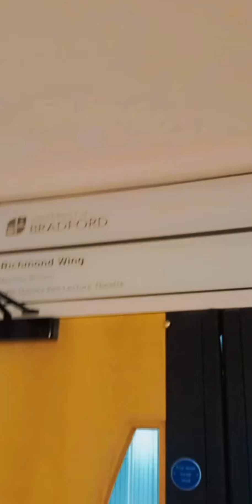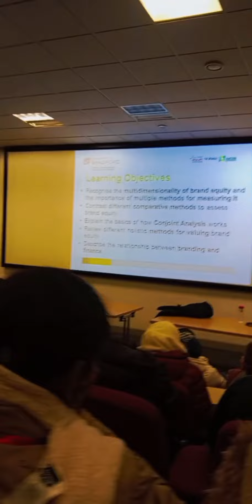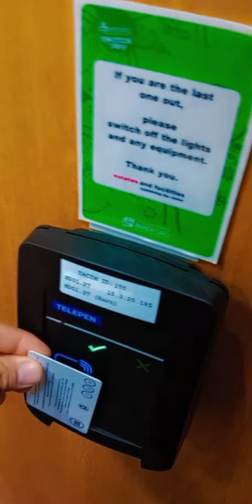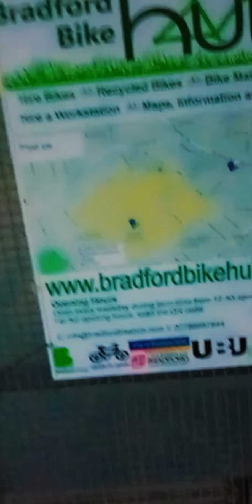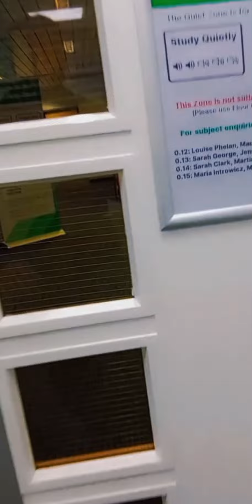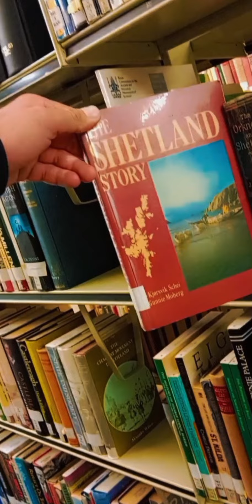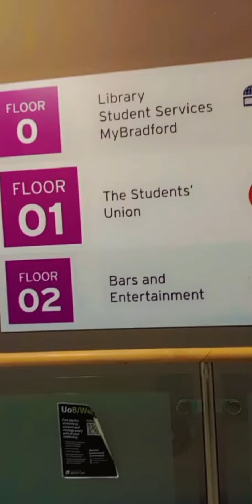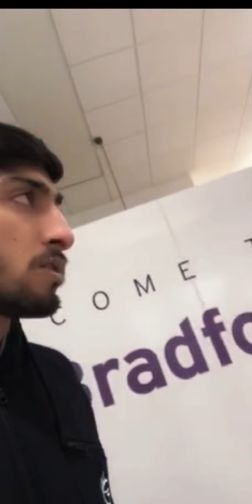UNI of Bradford: The Best Advice You'll EVER Hear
Assalam O Alikum !  My name is Syed Ahmad Raza And I am living in England. This channel is created to explore different areas across the united kingdom.

Are you looking for the best advice you'll ever hear about attending university? Look no further! In this video, I'm sharing with you all the tips and advice I learned while attending Uni of Bradford.

This is the best advice you'll ever hear about university – from someone who's been there and done that! In this video, I'm going to share with you all the tips and advice I learned while attending Uni of Bradford. From campus life to extracurriculars, I'll give you a complete overview of everything you need to know about this amazing institution!